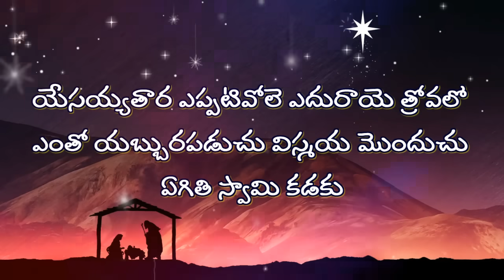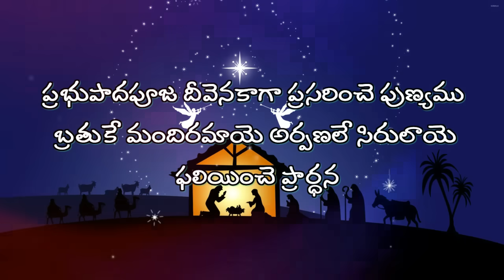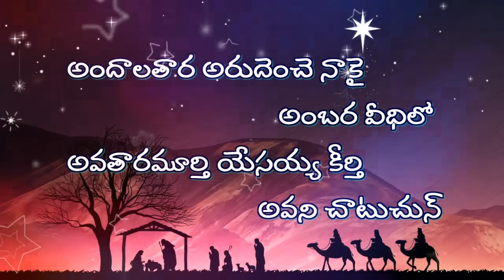Andala Tara | Old telugu Christmas song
For Lyrics :
Thank u
***⚠️Copyright : Copyright to respective Originals/Parties.I have no financial interests in spreading the files .I am doing for Art's save only.if one feel offended, kindly contact me then I will remove the file.Buy and use Original Products to support Artists